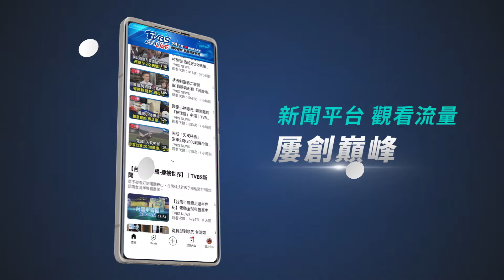真主黨精準導引飛彈大轟炸｜每日一聞｜TVBS新聞｜20241024@TVBSNEWS02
真主黨(23日)首度證實接班人薩法丁(Hashem Safieddine)死訊，並首度動用4枚精準導引飛彈與新型無人機，轟炸以色列第二大城台拉維夫，4枚導引飛彈其中兩枚被以色列鐵穹攔截，剩於兩枚以軍未透露落點。